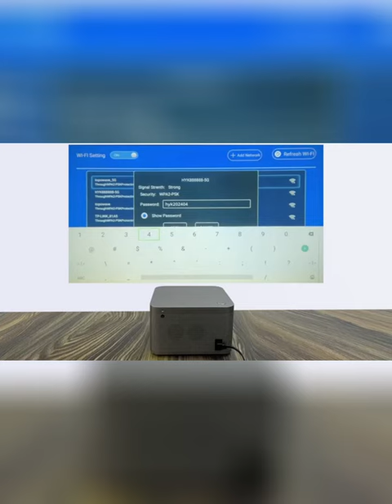Newest projector 4K full HD with wifi and bluetooth HY350 listing now!!!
Direct sales from the manufacturer, real shots showing the projector’s usage.